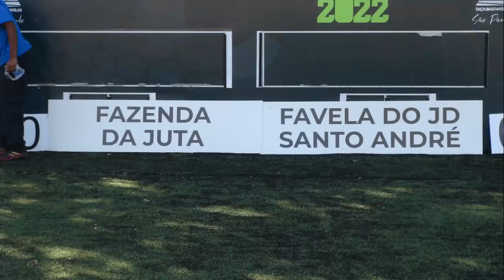Taça das favelas FAZENDA DA JUTA X FAVELA DO JD SANTO ANDRÉ 2022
@carlosfreitass sempre filmando os melhores momentos da @tacadasfavelas e dando oportunidade para os jovens das comunidades a aparecer no meu canal do youtube @carlosfreitass